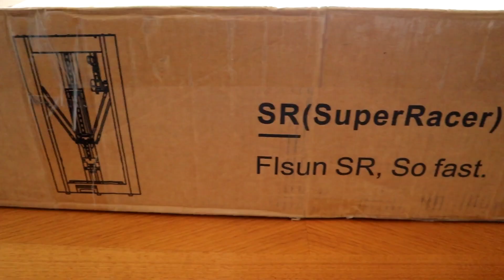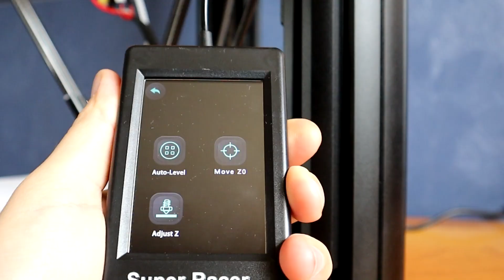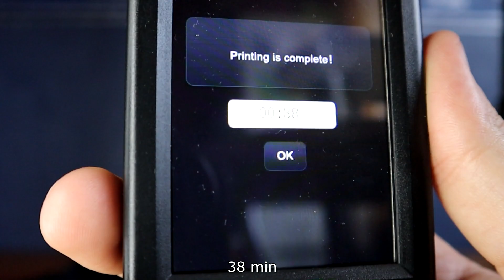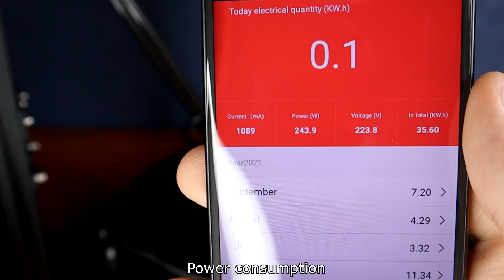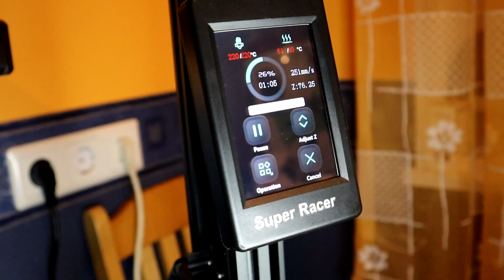FLSUN Super Racer - Fast 3D Printer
There are many 3d printers on the market, but FLSUN Super Racer is not like these. It's different design and fast printing makes it stand out. It has all the good features one 3d printer should have. Quality and fast printing are very important things in 3d printing and it has them both.

  *  Music Info: Tiger   - by SoulProdMusic.
  * Music Info: Station - by SoulProdMusic.
  * Music Info: Monkey - by SoulProdMusic.

✎3D PRINTER: FLSUN Super Racer